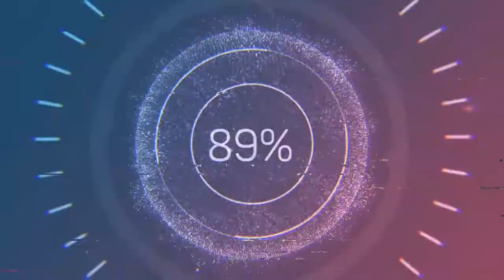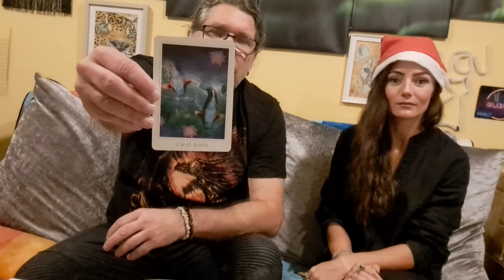GEMINI DECEMBER 2022 GENERAL READING WITH GUEST READER KYRA SHAW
Geminis, enjoy your reading for December 2022 and check out guest reader Kyra Shaw

xx